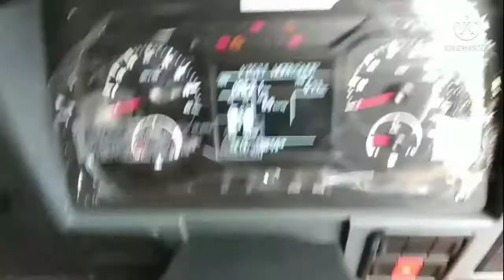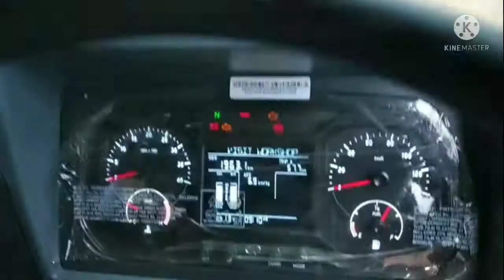TATA 1109g BS VI(6) CNG ENGINE NEW TATA MODEL.TATA CNG ENGINE.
INDIAN GOODS VEHICLE.TATA1109g.

TATA 1109 g is the latest big pic up from eicher company and have also higher payload vehical.we explain to you in detail about this vehicle.